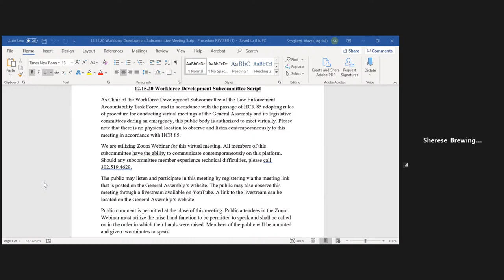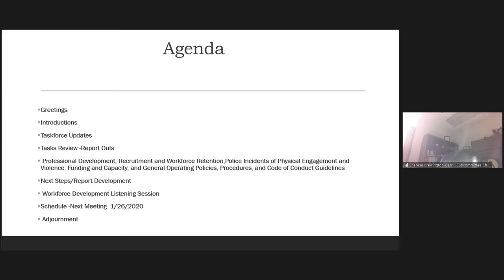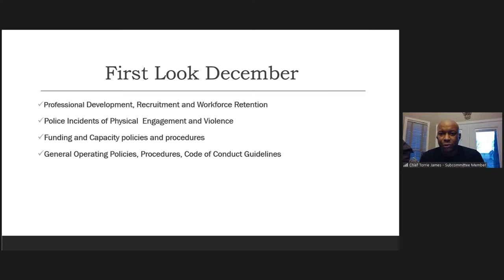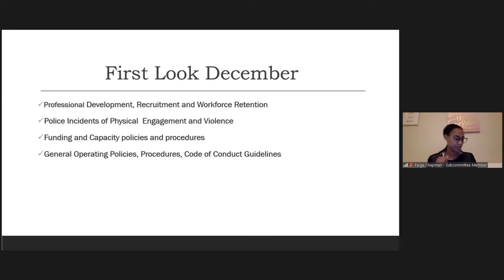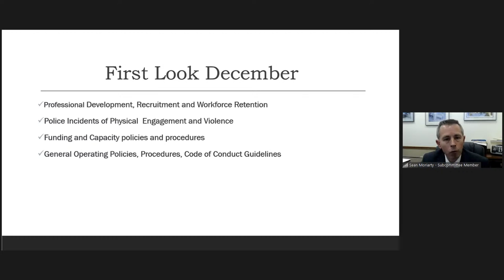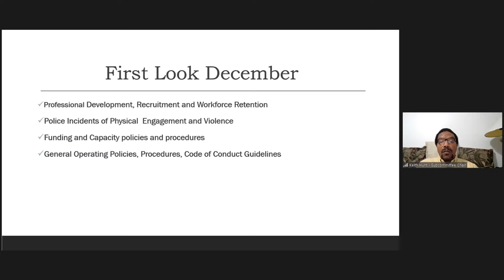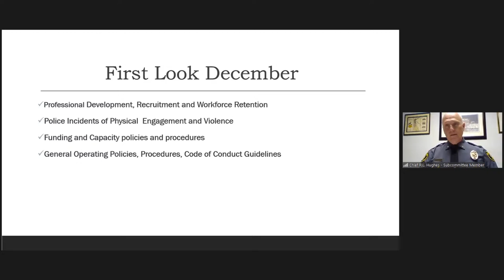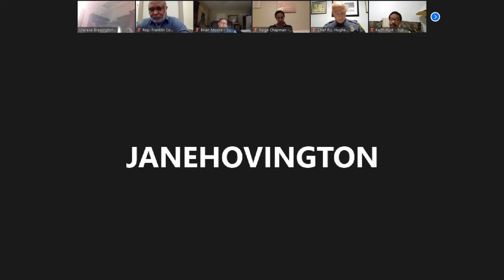LEATF - Workforce Development Subcommittee Meeting